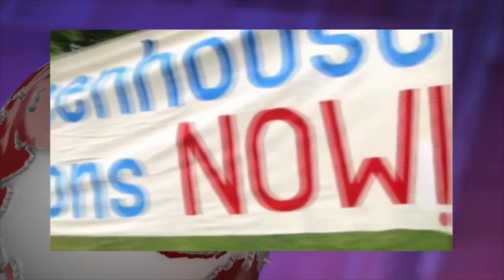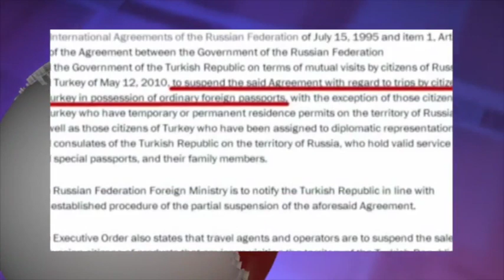تلویزیون ایران فردا - آنسوی خبر دوشنبه ۹ آذر